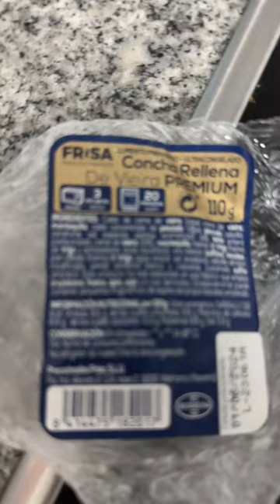Cześć 1/2 Nadziewane muszle premium